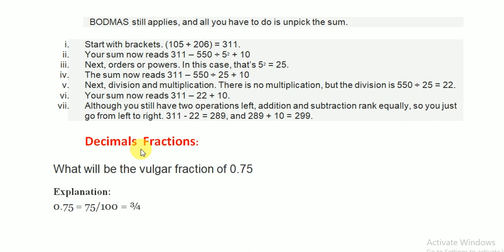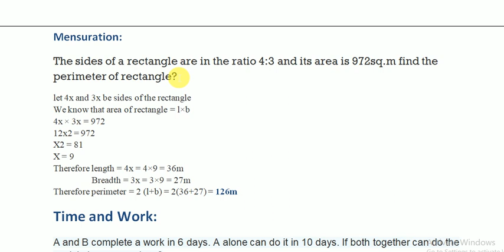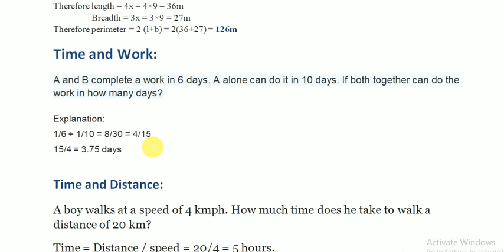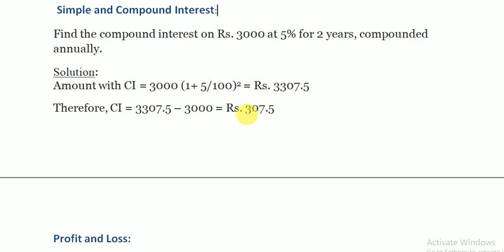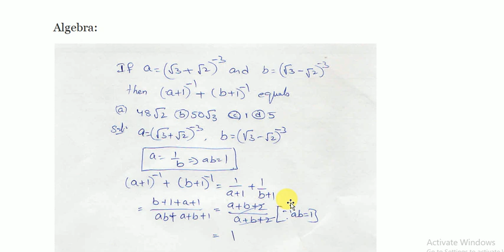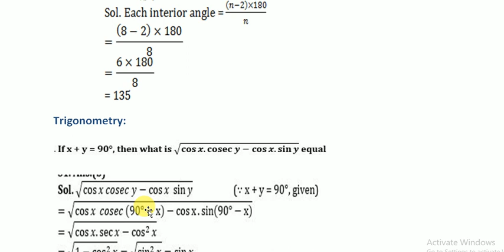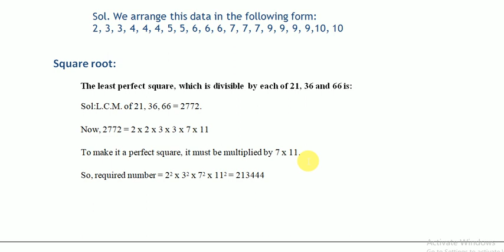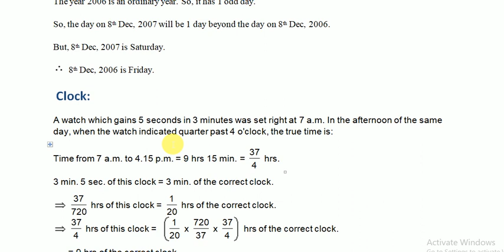ARTHEMETIC PART 2 MODELS FOR NAVAL DOCKYARD | APPSC| SSC JE| RRB je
ARTHEMETIC MODELS FOR NAVAL DOCKYARD PREPARATION| APPSC| SSC JE| RRB je| ALL COMPITETIVE EXAMS